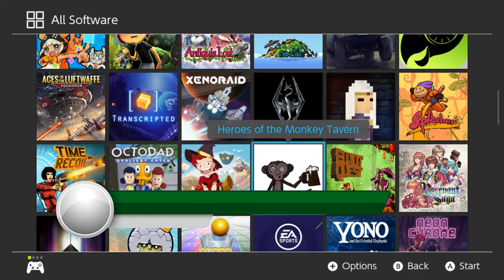First Play - Heroes Of The Monkey Tavern (Switch)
A look at the first 15 minutes of Heroes Of The Monkey Tavern on Nintendo Switch.

'First Play' is a video series in which I set my grabber running the moment I start playing a game for the first time, so that you can 'experience' it as I did.